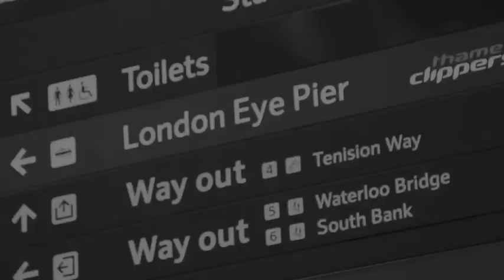Frank Hamilton - LondonEyeEP Trailer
LondonEyeEP - COMING SOON.

Footage shot by Dr G Photography